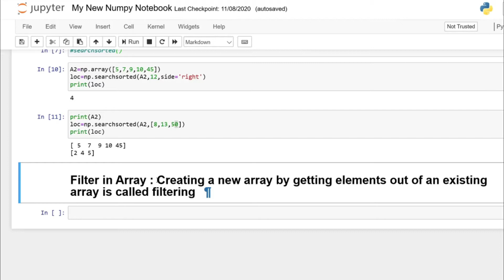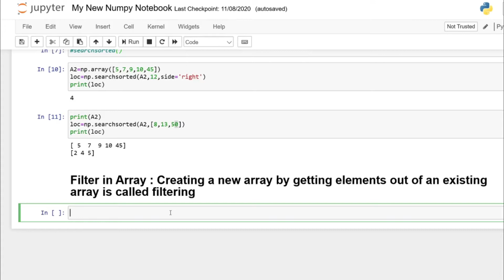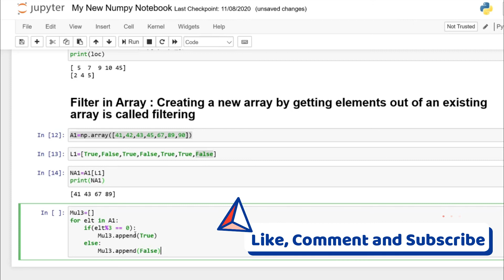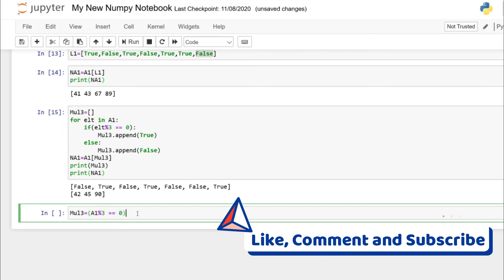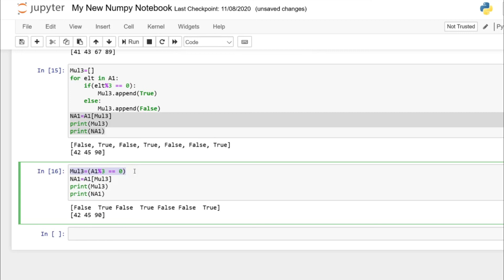NumPy Tutorial #13 : Filtering in an Array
Most Demanded  IT Job
Top 5 IT Jobs in India
Top 5 IT Jobs in World
Most Demanded Job in Computer Science
Learn Python Effectively
How to become data science?
How to become data scientist?
NumPy Tutorial
Introduction to NumPy Tutorial
Features of NumPy Tutorial
How to download and install NumPy
Splitting of Array
Iteration in Array
Sorting of Array
Filtering in an array

This channel gives you the video on Programming language, Technology, Latest Trends, Motivational Video and exam alert of MCA Entrances. Here you can easily understand the difficult topics easily in Hindi Language.

list=PLoVVmGDgrrnRxTIXhwV1CDWHKUSNrWz4a